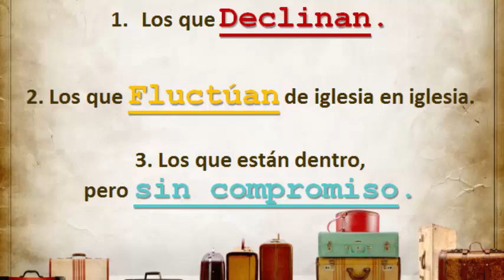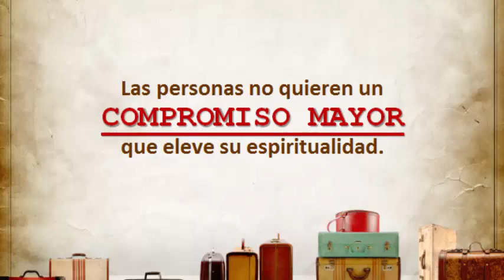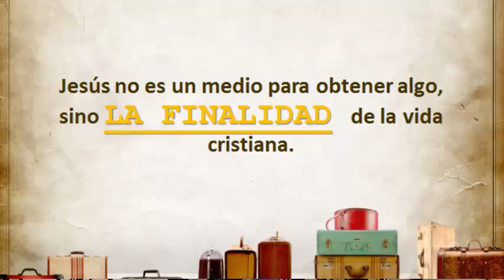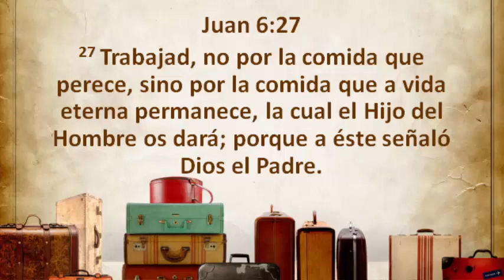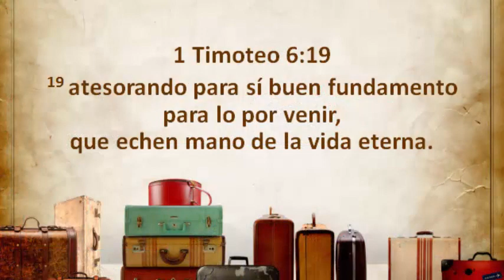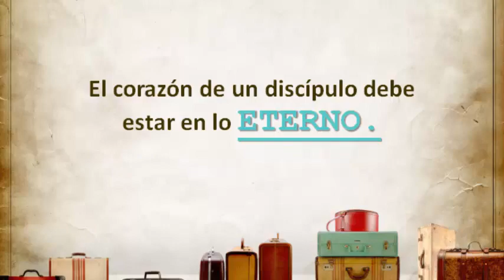01. Serie Regresando a Lo Básico: SER O HACER. Pastor Gerson González C.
Este es el primer mensaje de la serie REGRESANDO A LO BÁSICO y se explica la diferencia entre el SER Y EL HACER en la vida del creyente.
Esperamos sea de ayuda y bendición para tu vida.